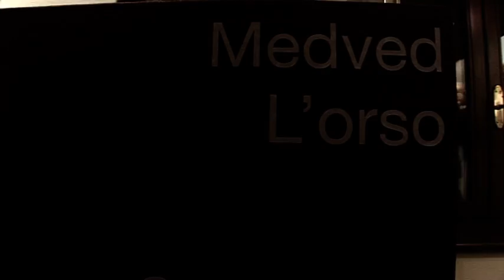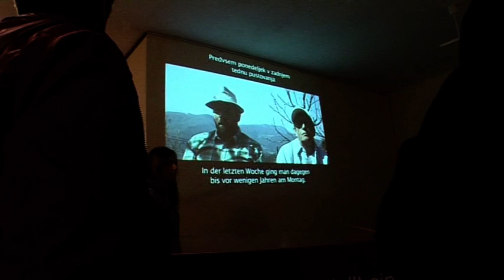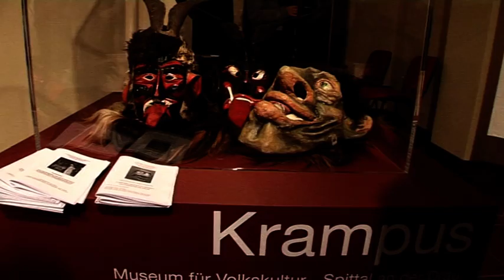le maschere dei riti invernali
Presso il Museo etnografico di Malborghetto sono esposte le maschere di legno del comprensorio dei Tre Confini.